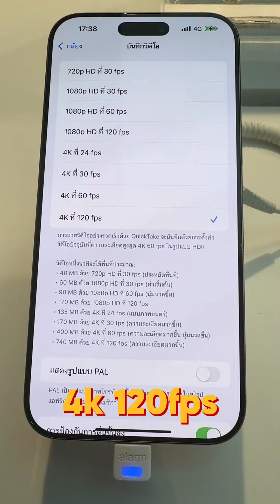Review iPhone 16 ProMax เบาๆ